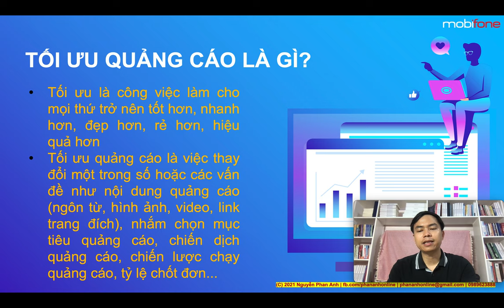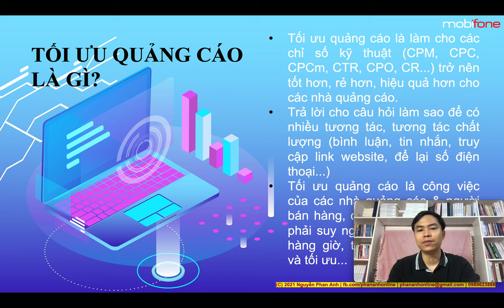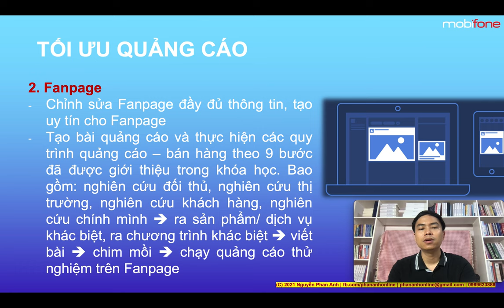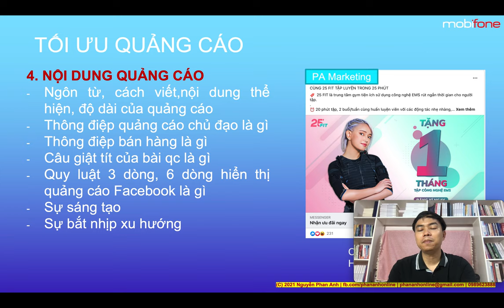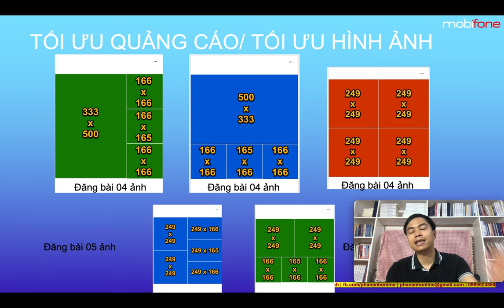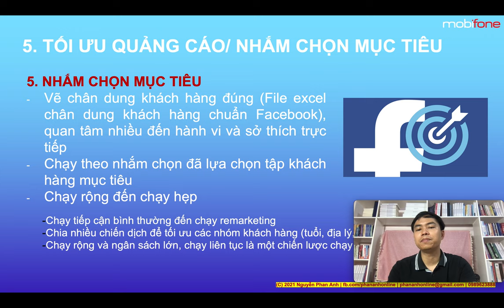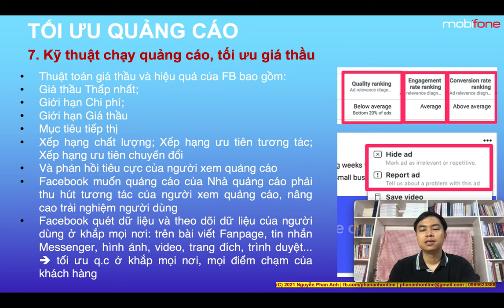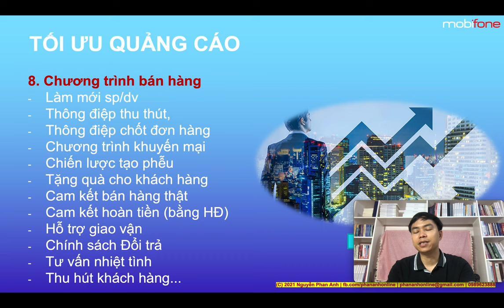Bài 12: Cách tối ưu quảng cáo Facebook 2022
Cách tối ưu quảng cáo Facebook: Fanpage, hình ảnh, nội dung quảng cáo...

1.
2. Khóa Học Lập Kế Hoạch Kinh Doanh & Marketing Thực Tế 2022
3. Khóa Đào Tạo Facebook & Tiktok Ads 2022

Trụ sở: 3A/19, 59 Lê Đức Thọ, Nam Từ Liêm, HN